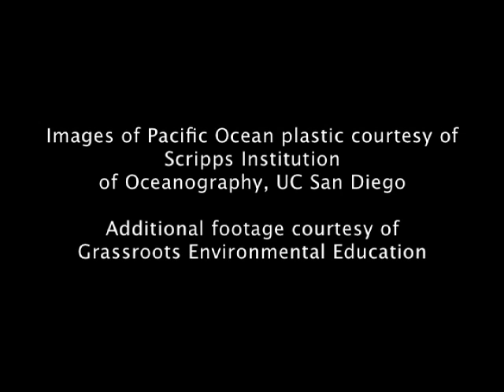Our Risky Experiment With Chemicals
John Wargo, F&ES Professor of environmental policy, discusses his book Green Intelligence and how thousands of chemicals that could potentially harm human health go unregulated and untested by government.